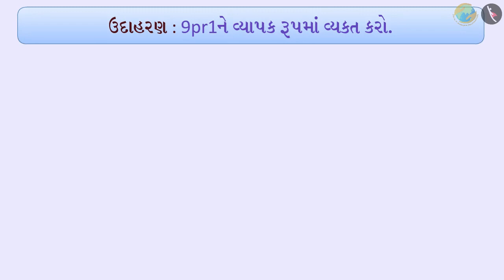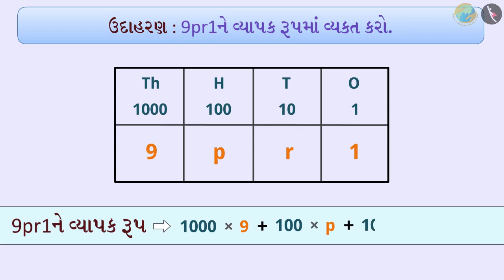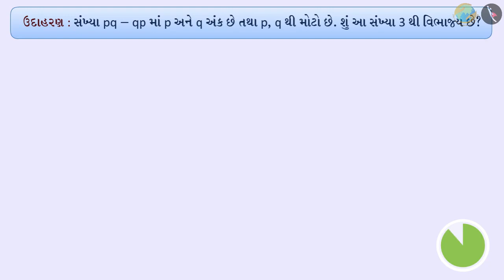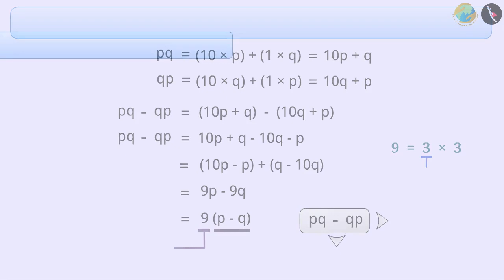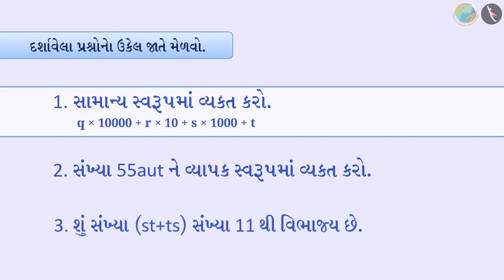સંખ્યાનું વ્યાપક સ્વરૂપ |ભાગ ૨/૩ | Numbers in general form